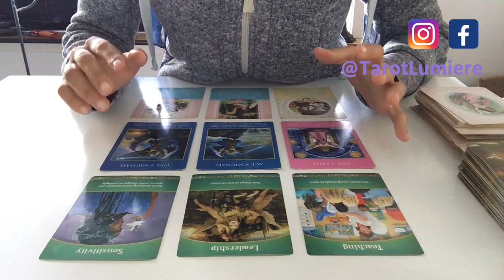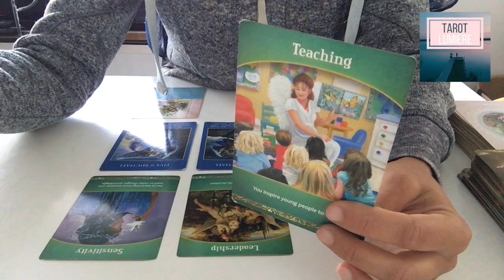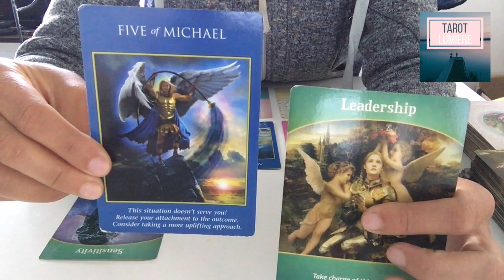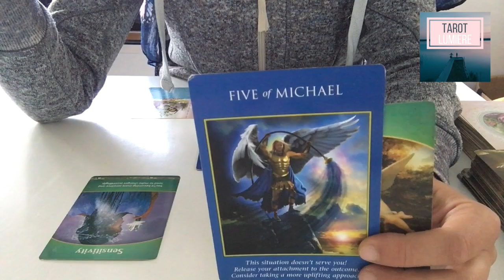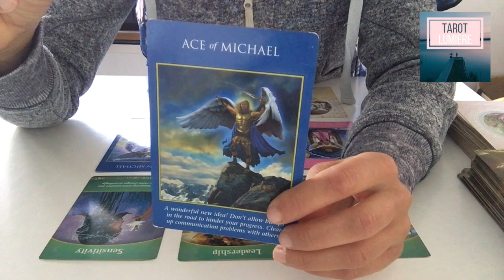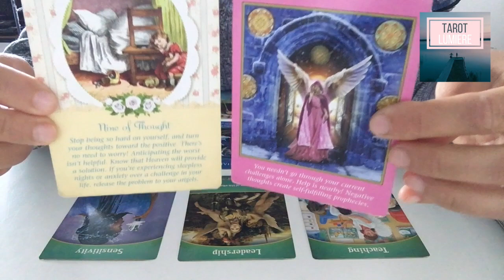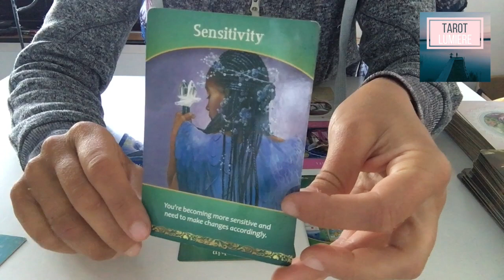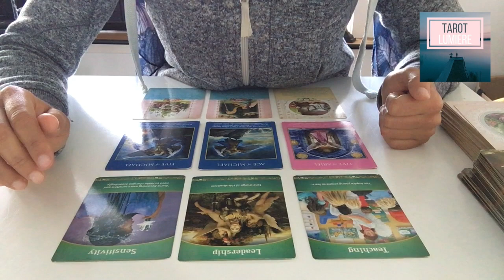Horoscope Angélique - Lion - Septembre 2018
Coucou les Lumières!

J'espère que vous avez aimé cette Guidance Angélique générale.
Si vous vous voulez aller plus loin et plus vite dans le déblocage de certaines situations, on peut voir ça ensemble lors d'une Guidance Angélique Personnalisée (G.A.P.)
Parfois, on est dans le doute, on se sent incapable de voir clair dans une situation. Ca arrive à tout le monde et plusieurs fois au cours d’une vie. Lors d'une G.A.P. je vous accompagne dans ces moments difficiles qui semblent insurmontables. Grâce à ce co-travail que nous faisons, vous retrouvez confiance en vous et en la vie!
Si vous souhaitez une G.A.P., contactez-moi par email à et consultez mon site internet pour plus d’infos sur moi et mes services.

et @Thatwavylife23

Suivez aussi mes aventures en voyage Road Trip avec mon compagnon, @HubExplorers sur Instagram et Facebook.

A bientôt!!!
Natacha